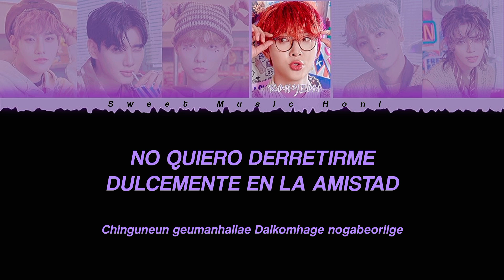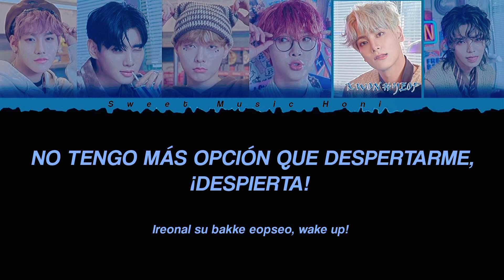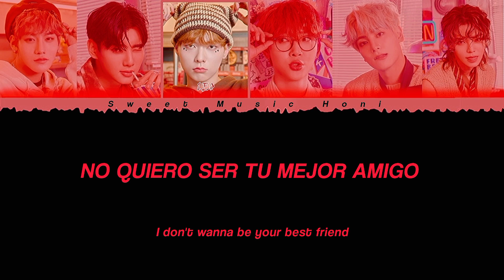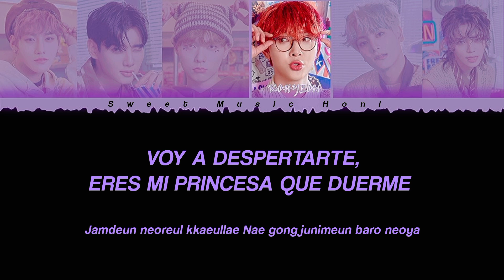WAKER (웨이커) - Vanilla Choco Shake (TRADUCIDA AL ESPAÑOL)